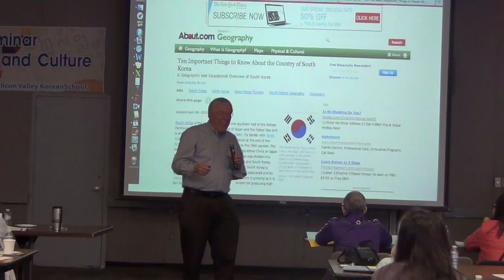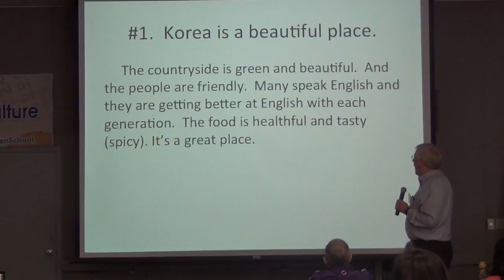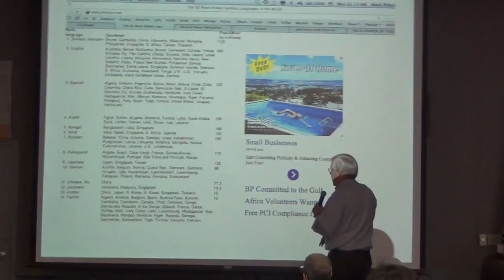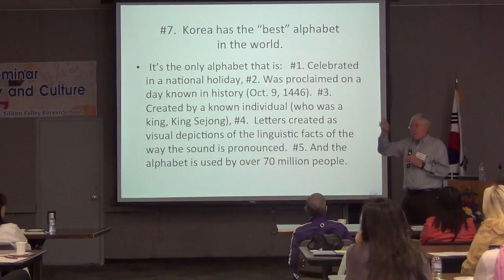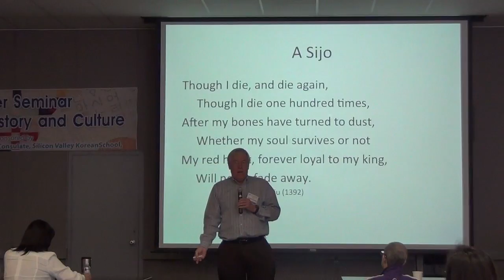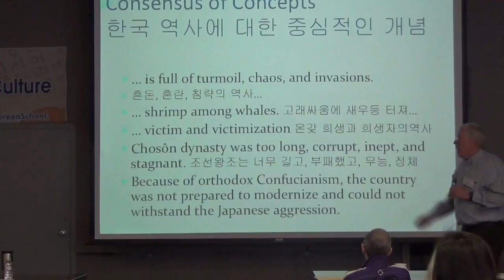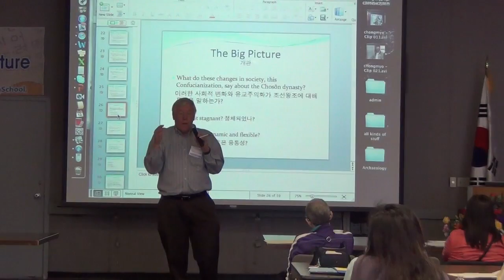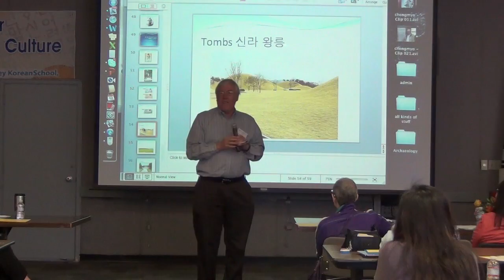"What Americans Need to Know About Korea" - 2013 Teacher Seminar on Korean History and Culture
Dr. Mark Peterson is a professor and head of Korean Studies at Brigham Young University. Dr. Peterson received his M.A. in 1973 and his Ph.D. in 1987 from Harvard University. Prior to coming to BYU in 1984, he was the director of the Fulbright program in Korea from 1978 to 1983.

Excerpt from 2013 Teacher Seminar on Korean History and Culture
Fremont Union High School District Office, Sunnyvale, California

Filmed By Arthur Hwang